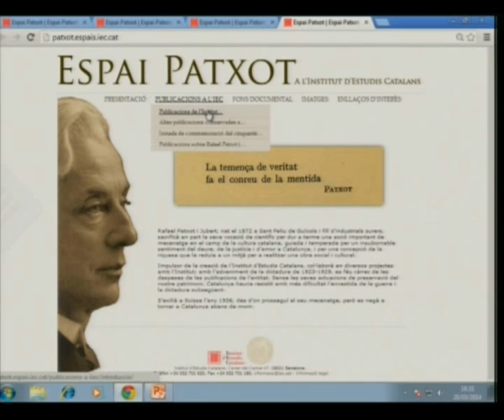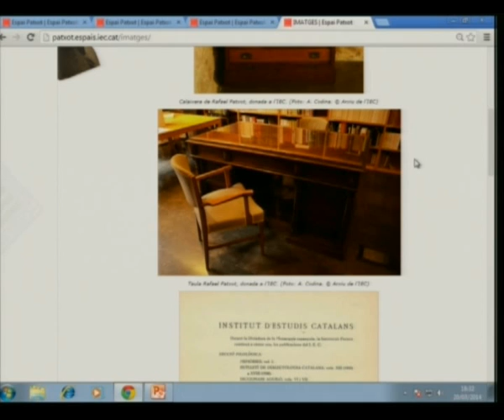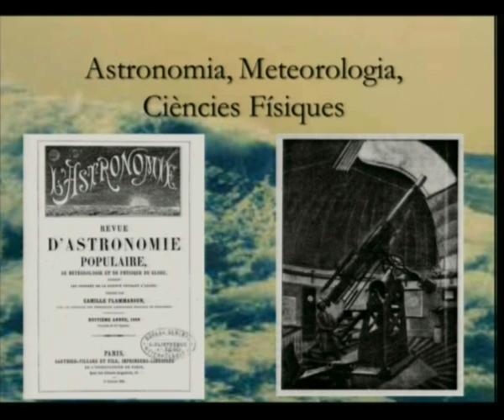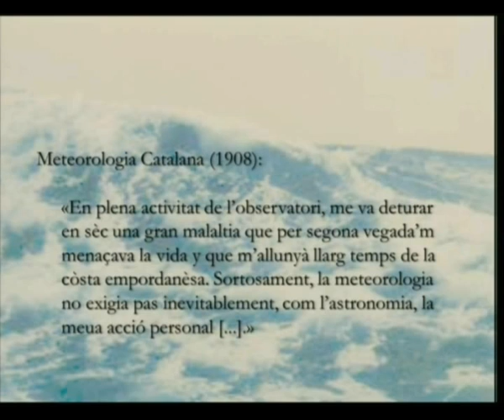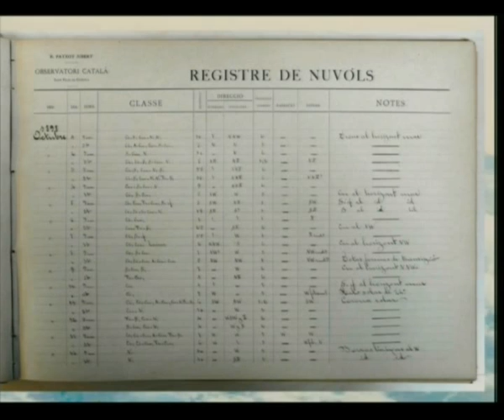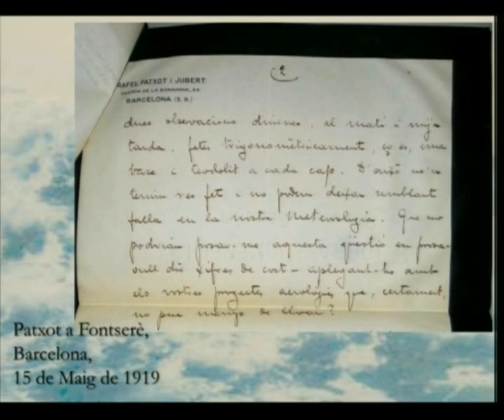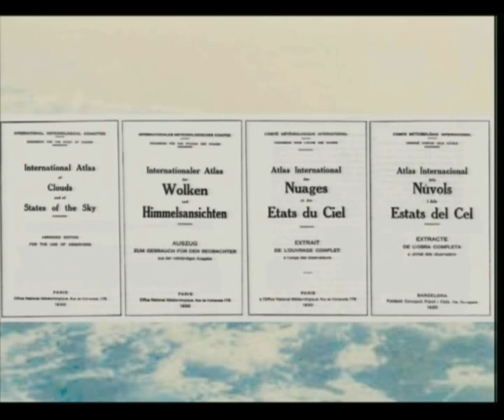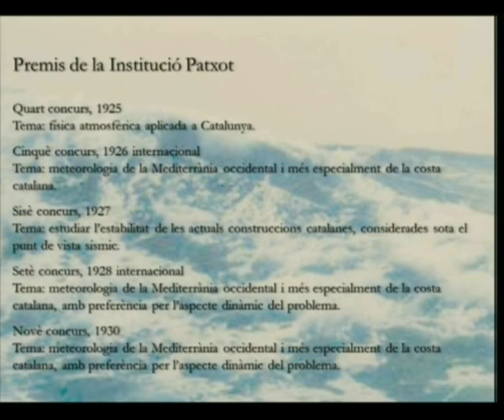Jornada de commemoració del cinquantè aniversari de la mort de Rafael Patxot i Jubert (1872-1964)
La jornada es va iniciar amb els parlaments de Joandomènec Ros, president de l'Institut d'Estudis Catalans, i de Josep Enric Llebot, secretari de Medi Ambient i Sostenibilitat de la Generalitat de Catalunya. Manuel Castellet, membre de l'IEC i comissari de l'IEC per a l'Any Patxot, va presentar el llibre 'Rigor científic, catalanitat indefallent. Rafael Patxot i Jubert (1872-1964)', i es van pronunciar les conferències «Rafael Patxot, mecenes de l'Institut d'Estudis Catalans», de Josep Massot, membre de l'IEC, i «Rafael Patxot meteoròleg», de Josep Batlló, professor de la Universitat de Lisboa. L'acte va tenir lloc a l'IEC el 20 de març de 2014.